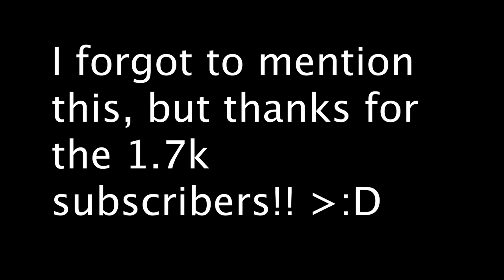Moving out vlog and end of summer channel update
I moved out today. Last night I figured I'd go for a stroll around the area I lived in for nearly two years and talk about how my life's been lately and my goals for the rest of the year. Fort Collins was my home for nearly five years and it's time to move forward and start a new quest.